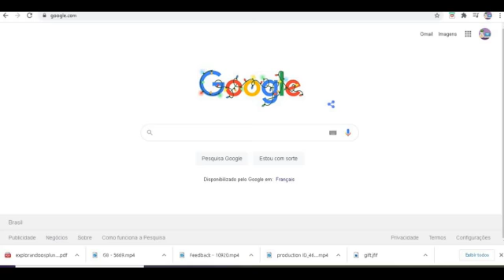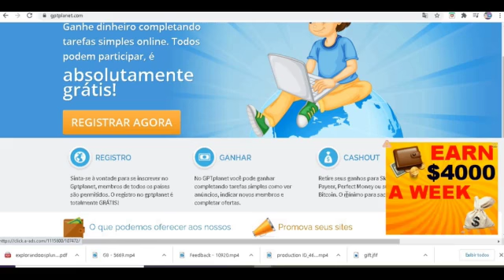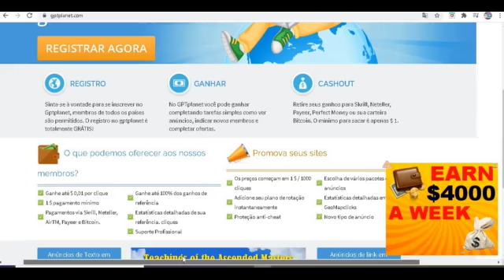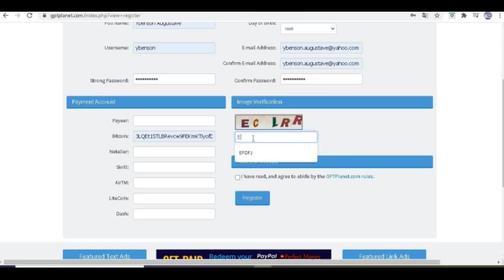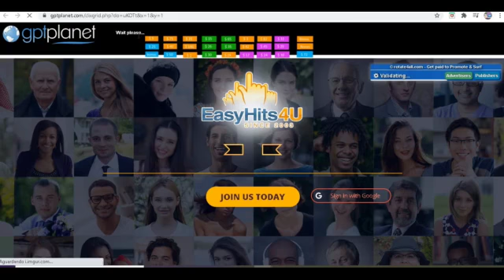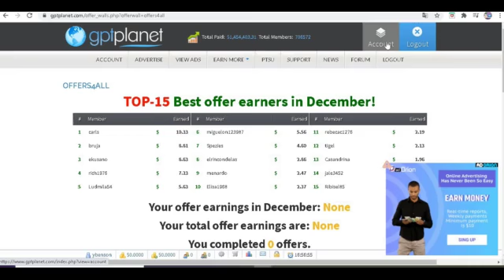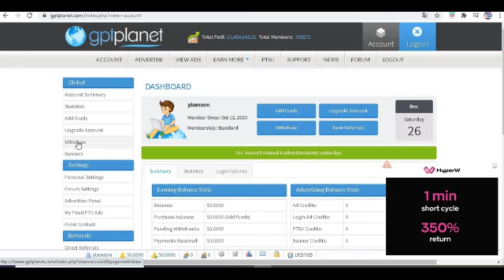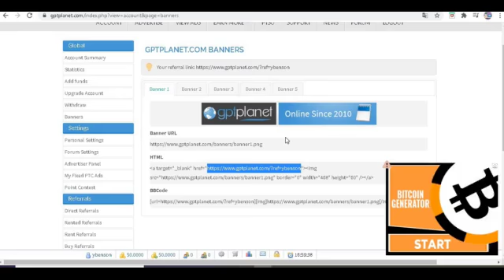Seja pago para clicar em anúncios ($0.50 por clique) Ganhe dinheiro online GRÁTIS 2021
✅Fórmula Renda Em Casa 2021

✅GANHE DINHEIRO APENAS DIGITANDO,  AVALIANDO SITES, ENVIANDO E-MAILS E PREENCHENDO FORMULÁRIOS, GARANTIDO!

Como ganhar dinheiro na internet ? Como ganhar dinheiro no YouTube? Como ganhar dinheiro investindo?

INICIAR! 🚀💪

ganhar dinheiro na internet
ganhar dinheiro
dinheiro fácil
como ganha bitcoin de graça 2020
como ganha bitcoin no celular 2020
jogo para ganhar dinheiro rapido
jogo que dar muito dinheiro 2020
app para ganhar dinheiro
aplicação para ganhar dinheiro
ganhar dinheiro assistindo a anúncios
dinheiro rápido
Ganhar dinheiro
Google,
Iqoption,
Olyntrade,
playnegocios,
ExpertOption,

Ybenson Augustave